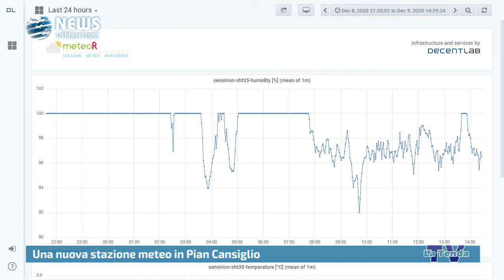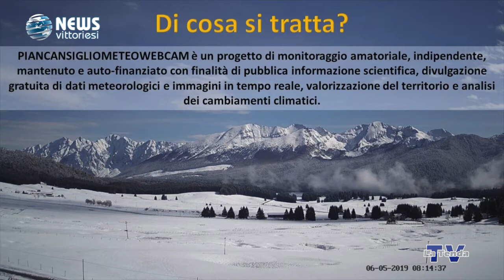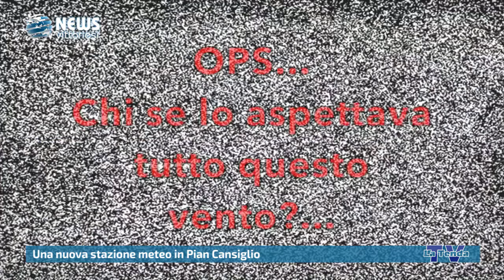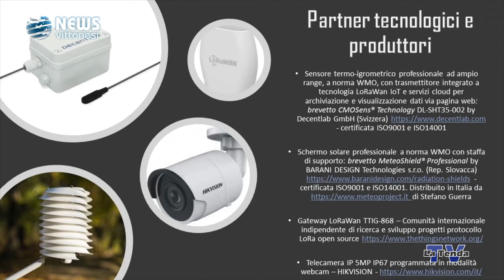News Vittoriesi - Una nuova stazione meteo in Pian Cansiglio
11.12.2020 - Con Andrea Costantini. Conduce Federico Campodall'Orto. Una produzione La Tenda Multimedia